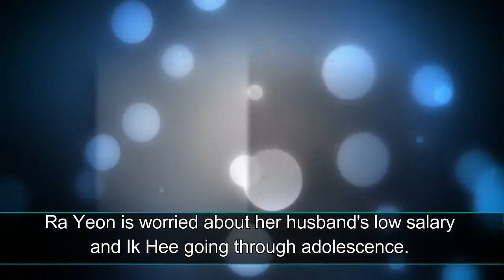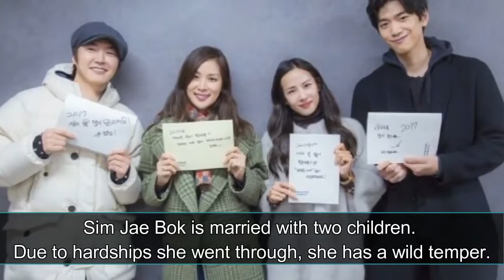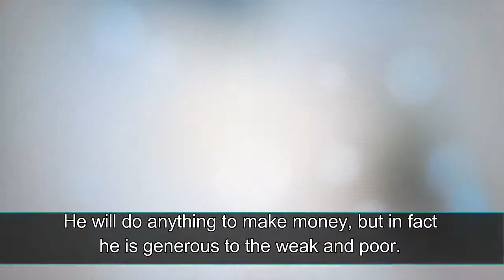Upcoming New Korean Dramas Release February 2017